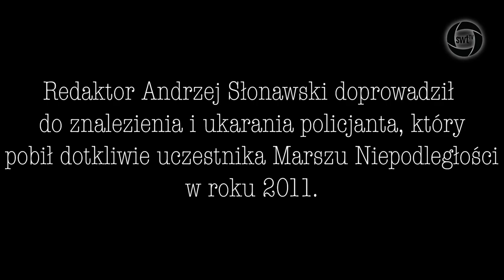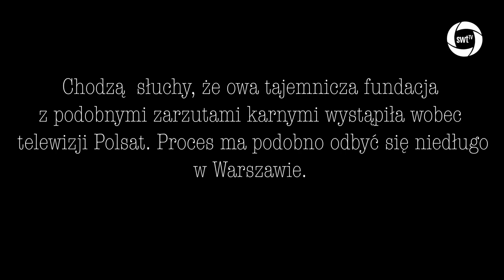Gdzie w tym wszystkim jest miejsce dla dzieci?